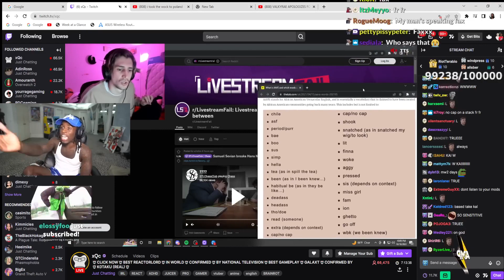xQc and Kai Break Down Apology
This an archive of videos and clips i find funny.